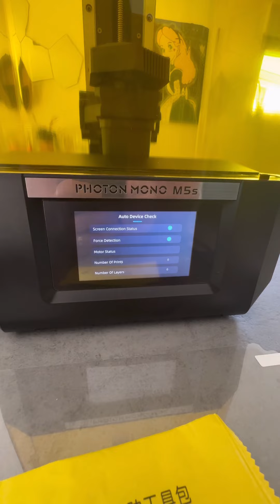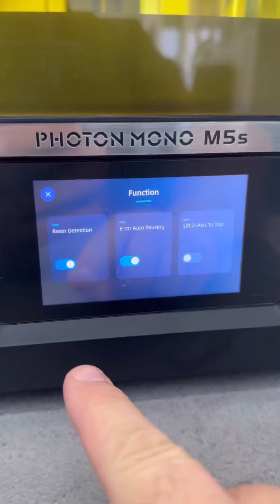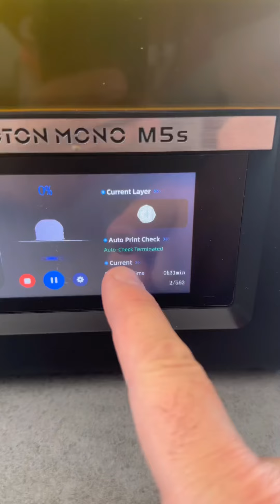Anycubic Photon Mono M5S, la révolution de l’impression3d résine!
Je vous fait la prérevue de la nouvelle imprimante 12K  de  @ANYCUBIC3D   , la Photon Mono M5S .

Le produit m'a été envoyé par Anycubic pour vous en faire une revue et vous montrer son utilisation, de manière totalement libre, ceci n'est pas un placement de produit. Un grand merci à eux.

Retrouvez tous vos produits d'impressions 3D sans aucun efforts et faites vos achats Amazon en toute simplicité sur mon site (aucun frais additionnel) :

Spécification:
Poids de la machine
19,6 lb / 8,9 kg
Volume d'impression
190 oz / 5,4 L
Alimentation électrique
Puissance nominale de 100 W
Vitesse d'impression moyenne
Avec résine haute vitesse - 105 mm/h ou 4,13 pouces/h
Avec résine standard - 70 mm/h ou 2,76 pouces/h
Source lumineuse
Source de lumière UV à matrice LED
Bac à résine
Conception monobloc avec lignes de repère
Plate-forme de construction
Alliage d'aluminium gravé au laser
Couvercle amovible
Bloque efficacement les rayons UV
Entrée de données
USB Type-A 2.0, WIFI
Dimensions de la machine
11,41x10,63x18,11 pouces /
290*270*460mm mm (LxLxH)
Dimensions d'impression
7,87x8,58x4,84 pouces /
200x218x123 mm (HxLxL)
Mise à niveau de la machine
Sans mise à niveau
Axe Z
Double ligneurs avec 10 μm
Écran d'exposition
Écran monochrome de 10,1 pouces
Résolution 12K (11 520 x 5 120 px)
Rapport de contraste 480:1
Transmittance de la lumière de 4,7 %
Durée de vie typique de 2 000 heures
Panneau de contrôle
Écran tactile TFT de 4,3 pouces
Film de protection surdimensionné
Film anti-rayures remplaçable
Bouton d'alimentation
Interrupteur Marche / Arrêt